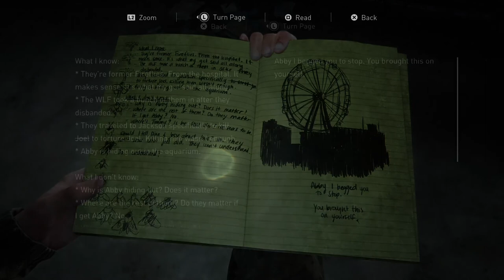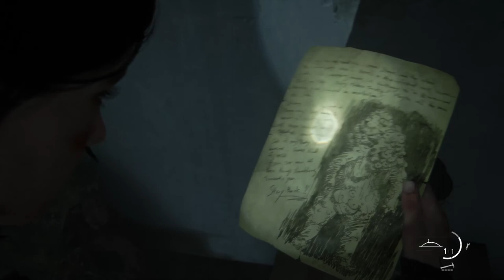The Last of Us™ Part II_20200625045741